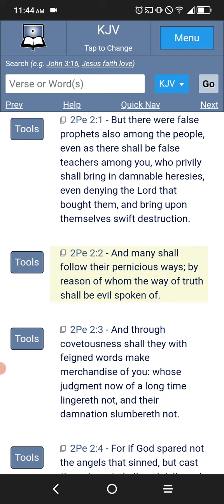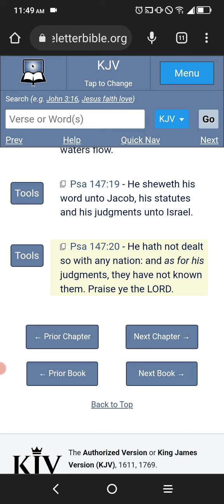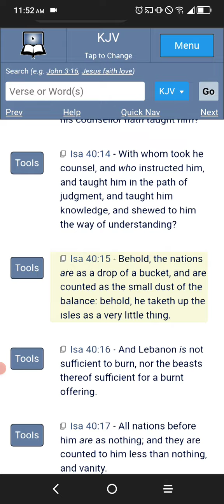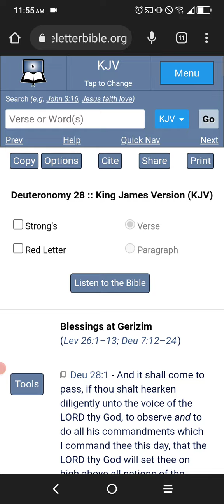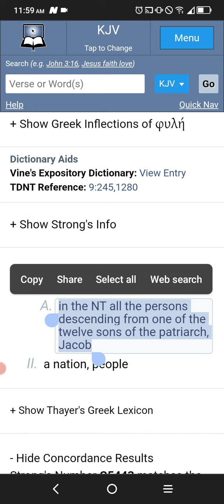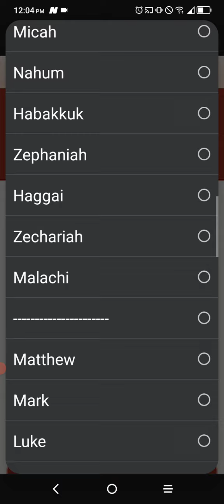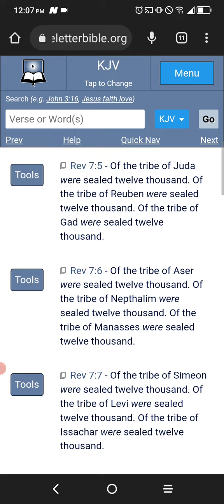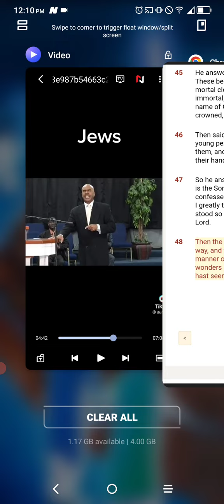Gino Jennings is in Gross Darkness which leads to no Understanding